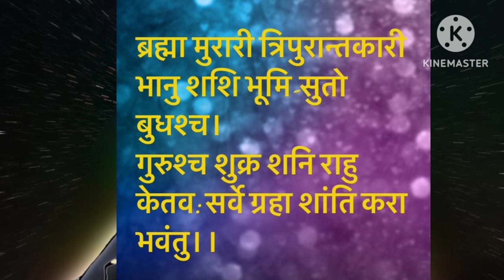मात्र 1 बार इस मंत्र को बोलने से ग्रह बाधा पीड़ा दूर होती है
नवग्रह मंत्र